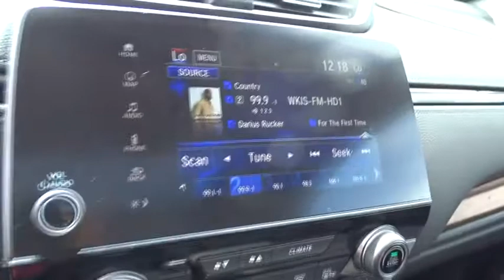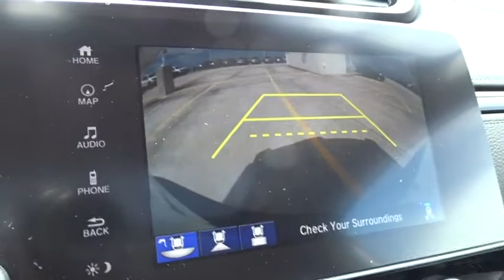2018 Honda CR-V Homestead, Miami, Kendall, Hialeah, South Dade, FL 59060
White Diamond Pearl New 2018 Honda CR-V available in Homestead, Florida at Largo Honda. Servicing the Miami, Kendall, Hialeah, South Dade, FL area.

Largo Honda
554 NE 1st Ave

This gas-saving CR-V will get you where you need to go** All the right ingredients!!! There is no better time than now to buy this muscular 2018 Honda CR-V Touring, ready to do-it-all for you. New In Stock.. Safety equipment includes: ABS, Traction control, Curtain airbags, Passenger Airbag, Front fog/driving lights...Other features include: Leather seats, Navigation, Bluetooth, Power locks, Power windows... Largo Honda Home Delivery for Less!